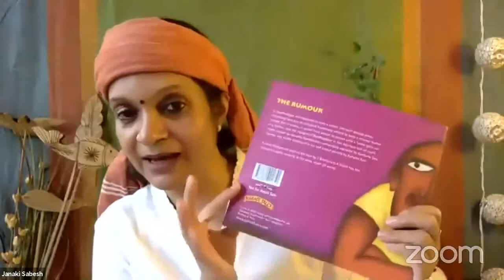Retelling of 'The Very Hungry Caterpillar' by Janaki Sabesh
In this session, storyteller Janaki Sabesh enthrals audiences young and old with Eric Carle's classic story, ‘The Very Hungry Caterpillar’.

Janaki Sabesh is a popular actor-turned storyteller, voice-over artiste, communication expert, author and trainer. A graduate in Political Science and postgraduate in Mass Communication, she holds over 25 years of experience in the creative communication domain. She has featured in prominent South Indian films, assisted in directing docudramas and initiated Golpo: Tales Unlimited to perpetuate storytelling. Author of ‘The Jungle Storytelling Festival’, Janaki is known for her engrossing storytelling, workshops and solo acts.